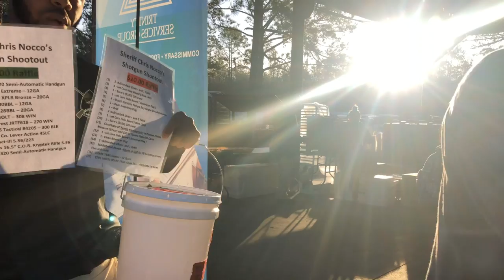PSO Day in the Life | Episode 109 | Shotgun Shootout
Where we... Shoot